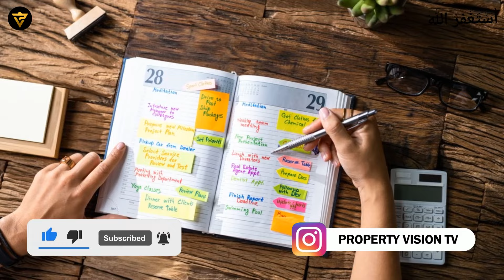96% People Don't Know This Secret Way To Become Rich In Pakistan! Explained By Ahmed Aqeel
In this video we will talk about 96% People Don't Know This Secret Way To Become Rich In Pakistan! Explained By Ahmed Aqeel @pvtvpk

🎥 Channel Managed By = Technofact